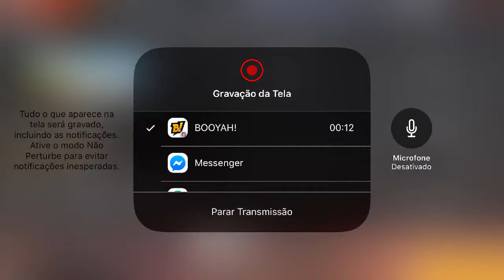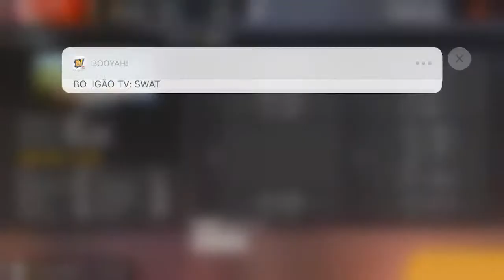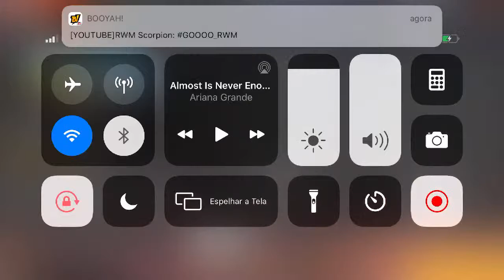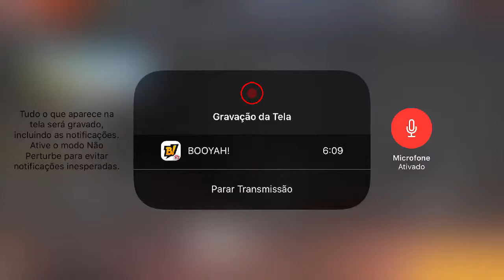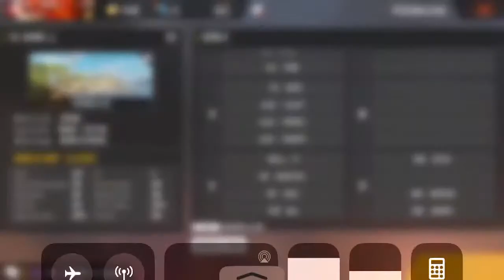🔴🔺🔷LIVE CAMP CAFF/ SÉRIE B GRUPO D🔷🔺🔴